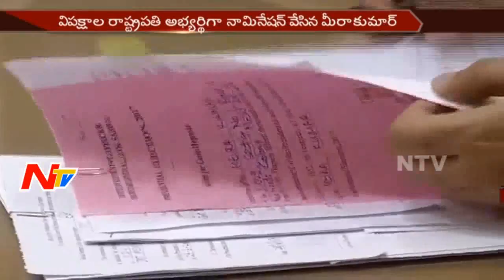Meira Kumar Files Nomination for Presidential Election || UPA || NTV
ElectionsOnNTV Opposition Candidate Meira Kumar Files Nomination for Presidential Elections || NTV